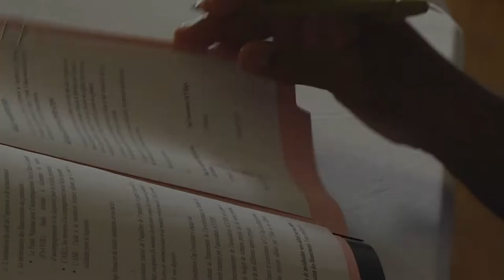ETV NEWS - Action Logement Guadeloupe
L’Action Logement et Cap Excellence se présentaient au centre culturel Sonis aux Abymes pour signer une convention de partenariat autour d’engagements.

Cette convention témoigne d’une véritable volonté de rassembler les expertises et les miens des partenaires